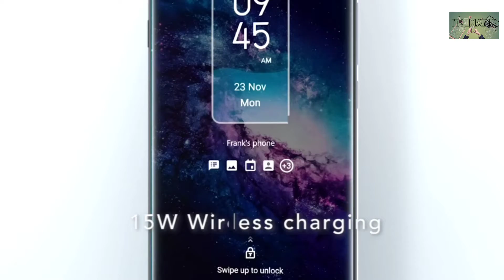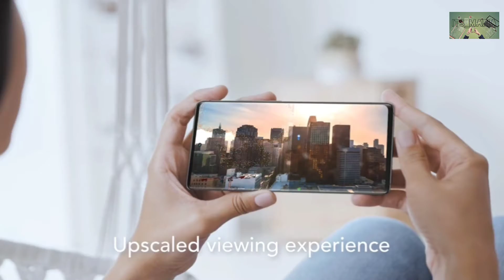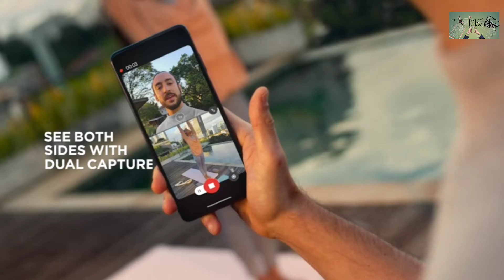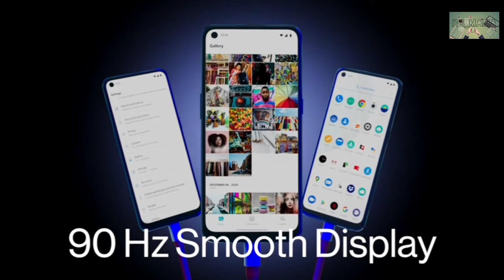top 10 mobile phone 2021 Amazon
Hello sir,
Thanks Amazon team

Amazon  product